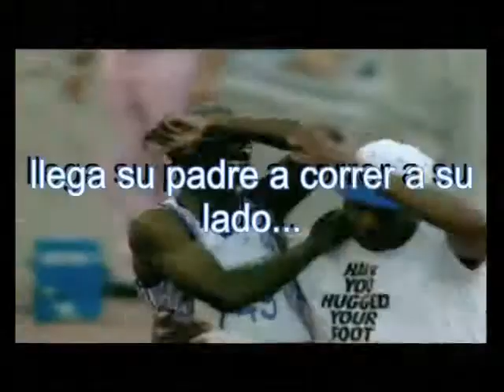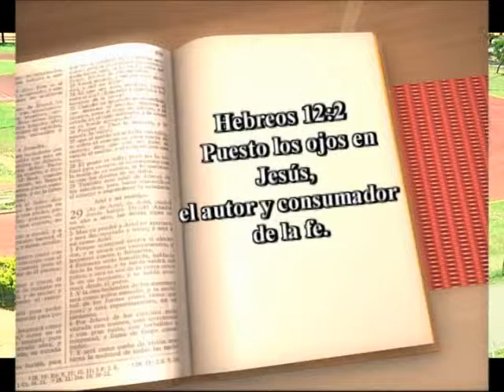Reflexión - Seguir sin desmayar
Capsulas para reflexionar